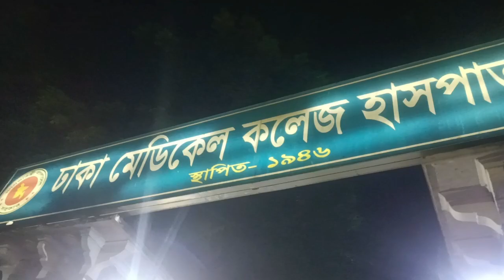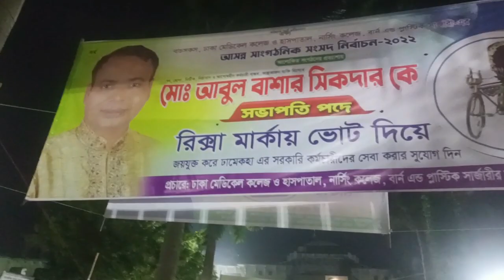ফুপুর অপারেশনের পর এই প্রথম একটু ভালো মুহূর্ত কাটালাম, ফুপুকে রেখে চলে গেলাম, multi vlog sharmin,,,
ফুপুর অপারেশনের সময় পর এই প্রথম একটু ভালো মুহুর্ত কাটালাম